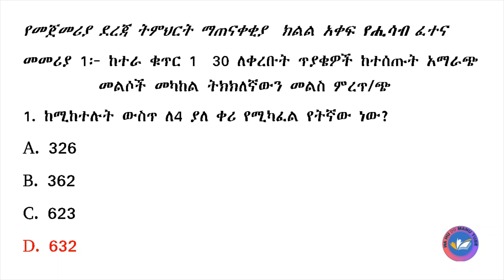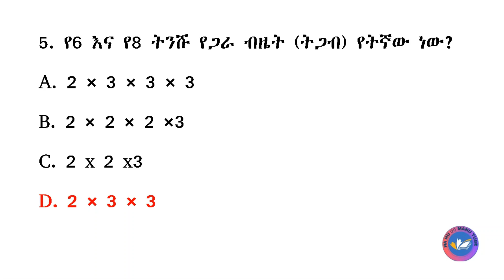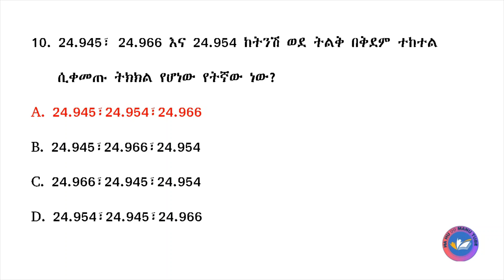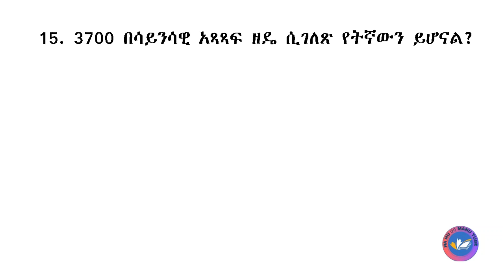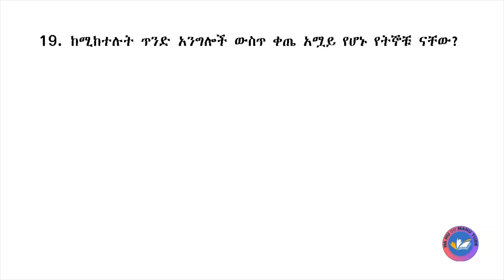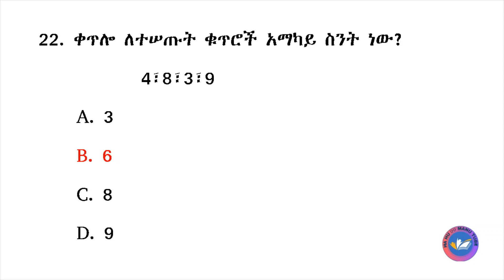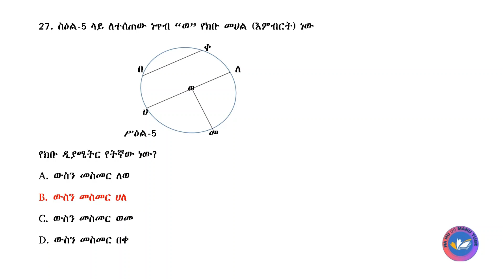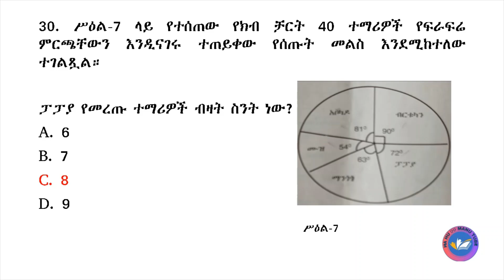ሒሳብ የ6ኛ ክፍል ሚኒስትሪ ፈተና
6ኛ ክፍል ሒሳብ ሚኒስትሪ ፈተና
ይህ የየምእራፉ ሒሳብ መለማመጃ ጥያቄና መልስ/ዎርክሽት/ የተዘጋጀው ለተማሪዎች ተጭማሪ ግንዛቤ ለመፍጠር ነው።
ይህ የአካባቢ ሳይንስ  ጥያቄና መልስ/ዎርክሽት/ ለተማሪዎች፣ለመምህራን፣ለወላጆች እንዲሁም ለአስጠኝዎችም ጭምር እገዛ ይኖረዋል።
 ይህ  የጥያቄና መልስ ቪዲዮ/ዎርክሽት/ ለተማሩም ሆነ ላልተማሩ ወላጆችም እንዲያገለግል ተደርጎ የተዘጋጀ ነው።
 የጥያቄና መልስ ቪዲዮው ማየት ላልቻሉ ተጠቃሚዎችም ይርዳል።
ይህ የአካባቢ ሳይንስ  ጥያቄና መልስ  ቪዲዮ እንዳያሰለች በአጭር በአጭሩ የተዘጋጀ ነው።
test questions
Worksheet
ቪዲዮውን ሳብስክራይብ ማድረግ አይርሱ